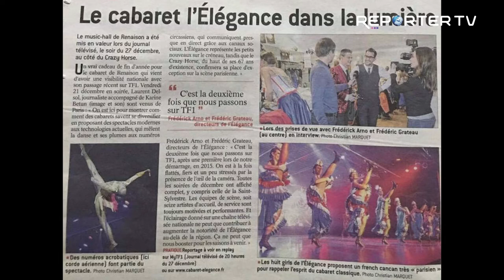Frédérick Arno interview "Je vis dehors"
Frédérick Arno  sort son nouvel album "Je vis dehors" qui résonne d'une manière toute particulière en chacun de nous après l'année que nous venons de passer. Ces chansons, il les a écrites pendant le premier confinement en 2020.